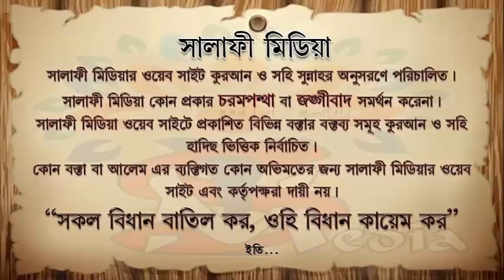ইমাম ইবনে তাইমিয়া ও চার ইমামের কিছু কথা ᴴᴰ শাইখ রহমতুল্লাহ হাফিঃ